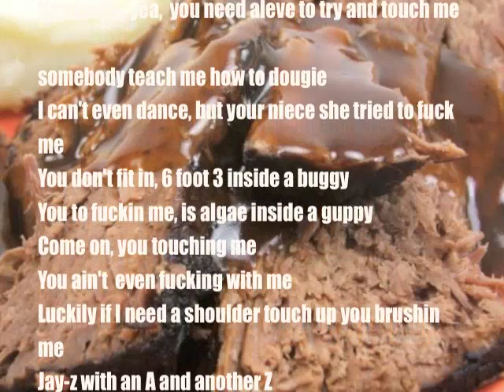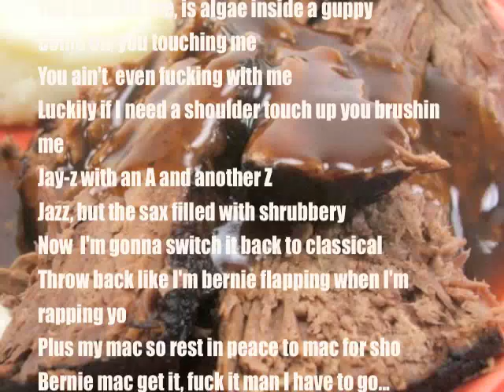An0maly goes ROAST BEEF on Teach Me How To Dougie Instrumental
Teach Me how to Dougy Douglas Cali Kali Swag District Beat Remix with hook